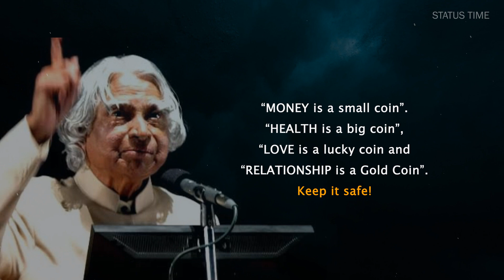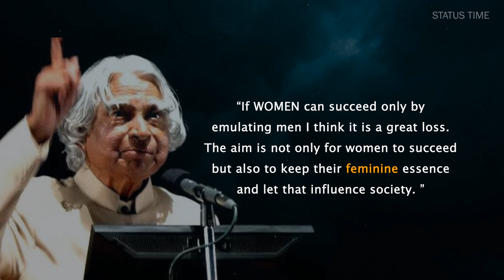Dr APJ Abdul Kalam Quotes: Dr APJ Abdul Kalam Inspirational Quotes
Dr APJ Abdul Kalam Quotes: Dr APJ Abdul Kalam Inspirational Quotes | Inspirational Quotes (Status Time)